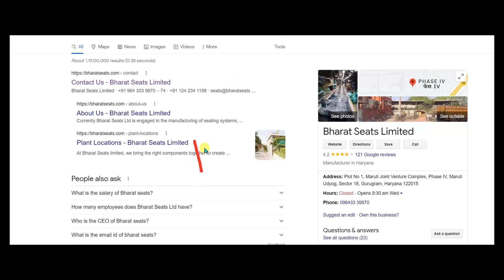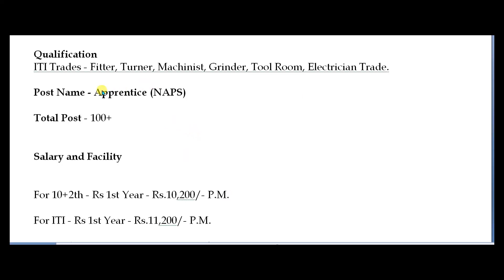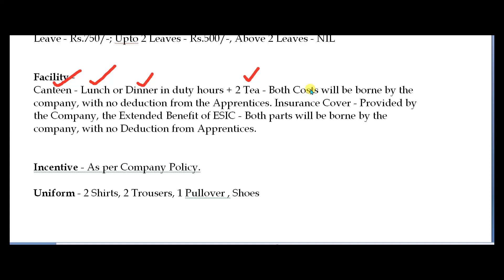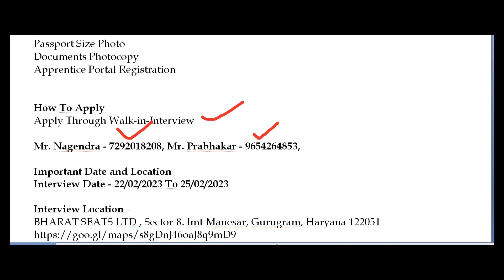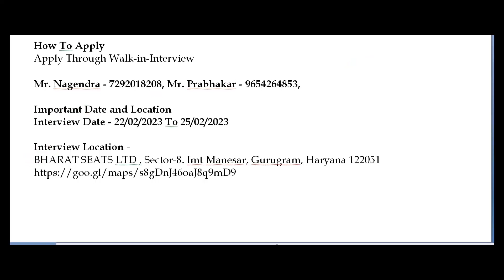Bharat Seats ltd recruitment 2023/Diploma jobs 2023/ITI/Fresher job 2023/All India/pvt/gurgaon job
⚙️Apply link :-
Walk -in- interview